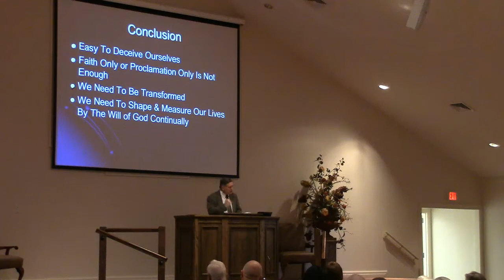Seven Contradicitions Between Profession And Action - Terry Benton